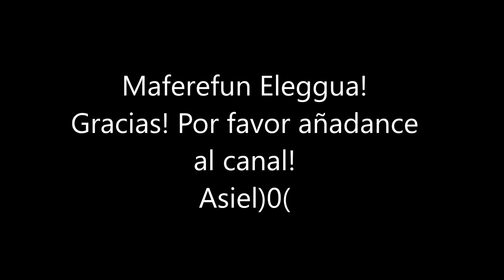Ebbo de agua de arroz con Eleggua